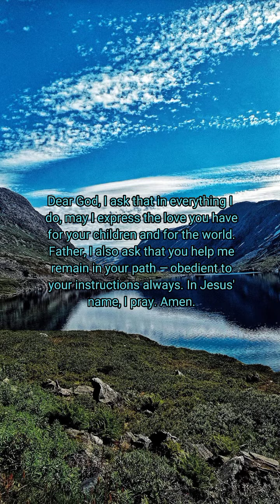Verse of the Day 🙏 August 20, 2022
Jesus answered and said unto him, If a man love me, he will keep my words: and my Father will love him, and we will come unto him, and make our abode with him.
-John 14:23

Prayer:
Dear God, I ask that in everything I do, may I express the love you have for your children and for the world. Father, I also ask that you help me remain in your path – obedient to your instructions always. In Jesus' name, I pray. Amen.